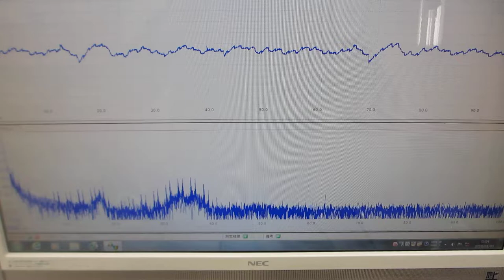超音波システム１ＭＨｚタイプの超音波実験